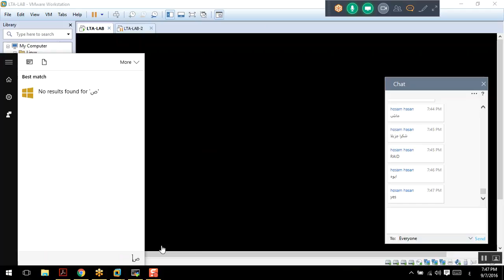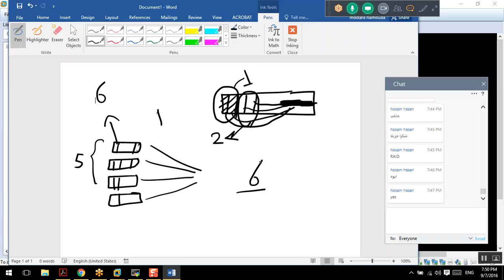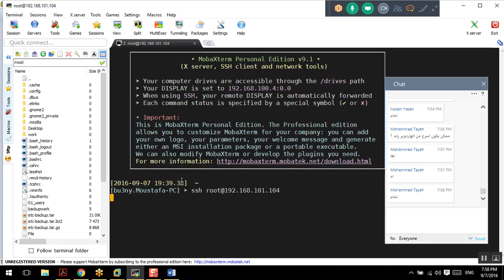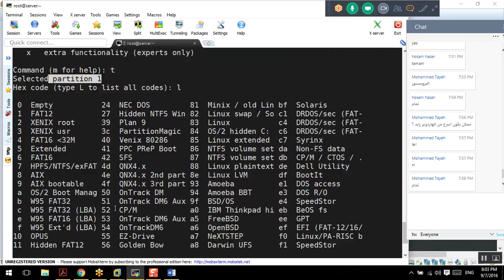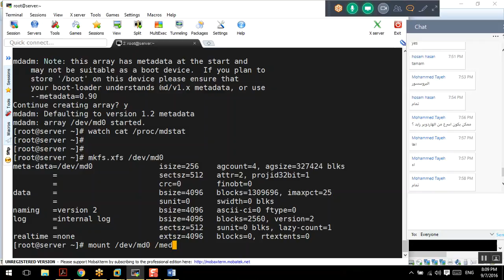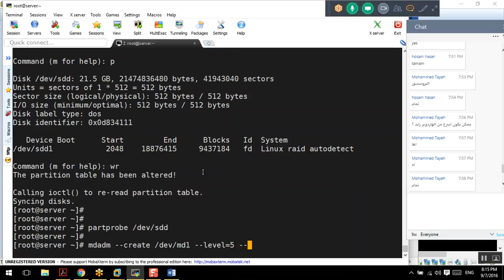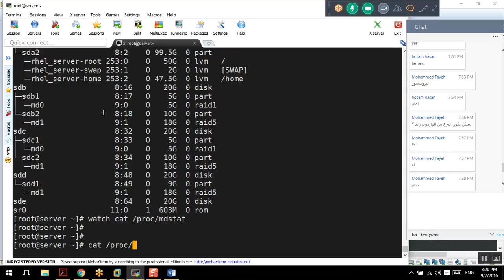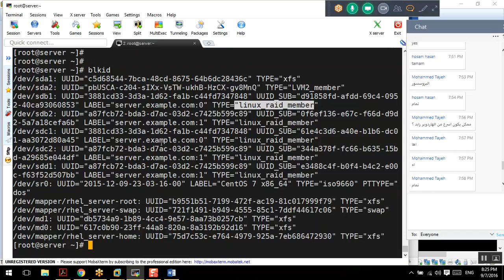53-Day-25_RAID_Cont_3